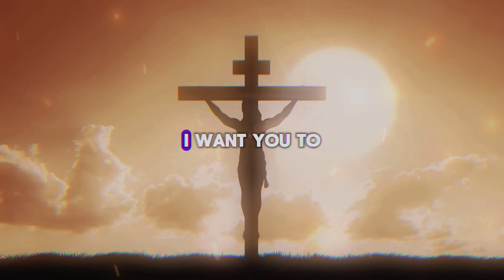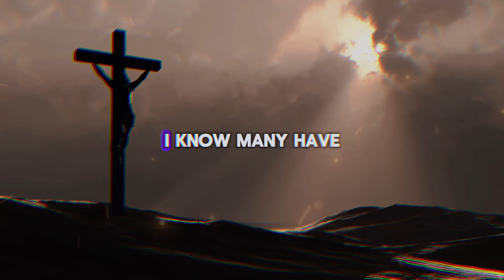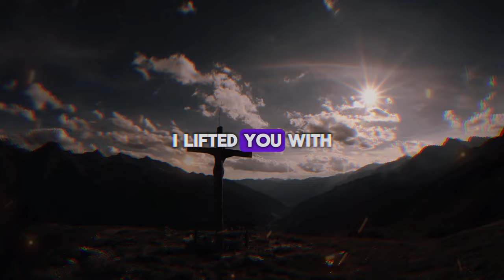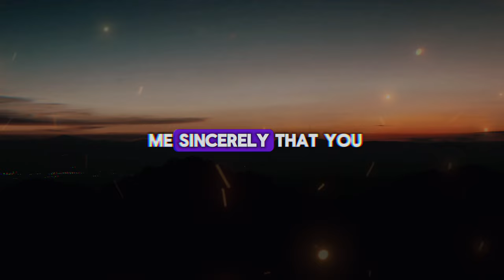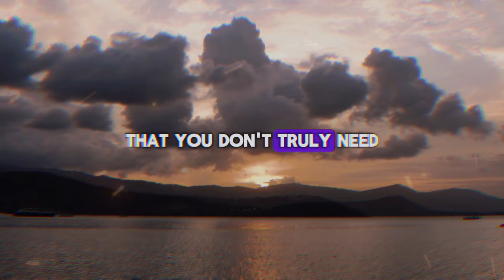God Wants To Talk To You | Gods message today | God blessings message | God's Message for me Today